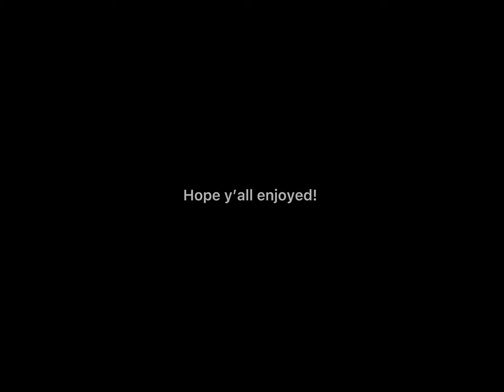I’m pregnant.. pt 2 || midnight gacha || gacha club || trend || gacha meme